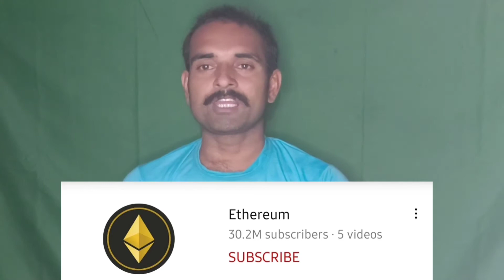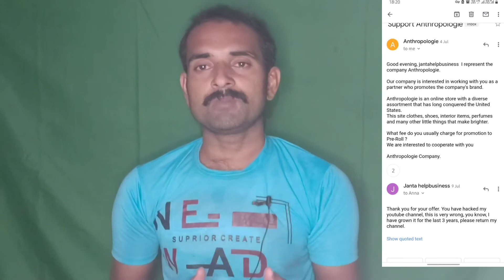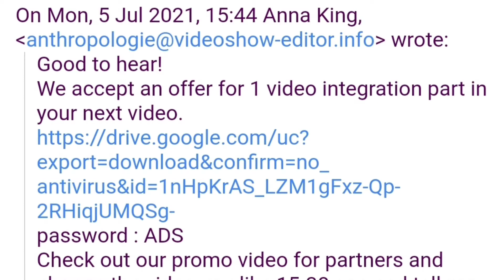How hackers hack your youtube channel | hamara channel hack kaise ho jata hai | 😢😢 new update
How hackers hack your youtube channel | hamara channel hack kaise ho jata hai

hello dosto aaj ke is video me ham janenge ki hamara channel hack kaise hota hai yaha ham hi koi galti karte hai jiske karan hamara channel hack ho jata hai to wo kon si galti hai use janne ke liye aap is video ko pura jarur dekhe

hacker hamare youtube channel ko kaise hack karta hai